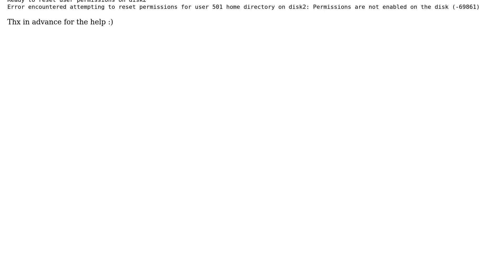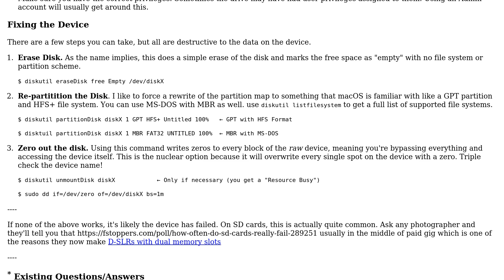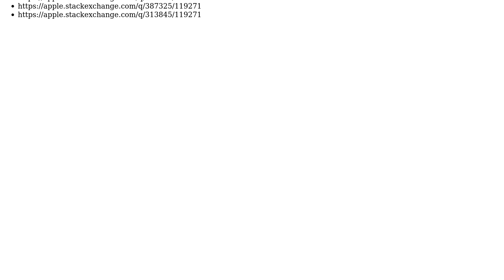Apple: Disk Utility cannot erase USB drive (error -69877: couldn't open device)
With thanks & praise to God, and with thanks to the many people who have made this project possible! You are responsible for your own actions.